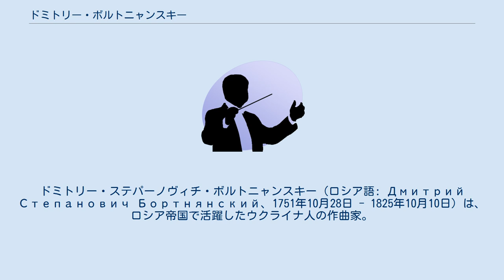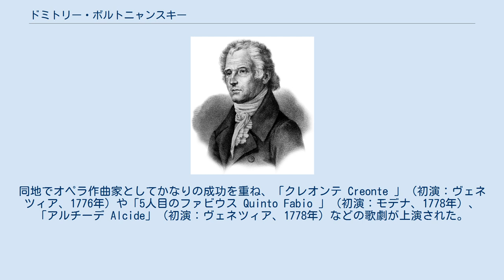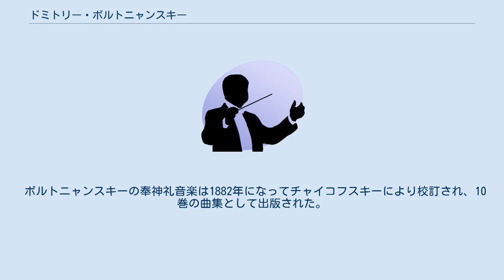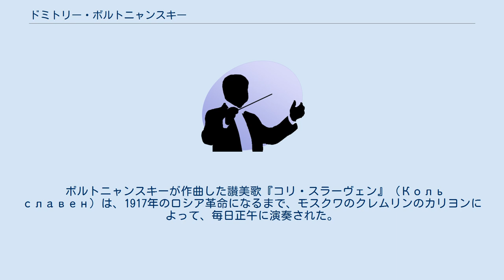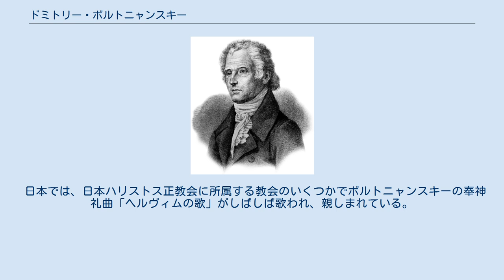ドミトリー・ボルトニャンスキー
ドミトリー・ステパーノヴィチ・ボルトニャンスキー（ロシア語: Дмитрий Степанович Бортнянский、1751年10月28日 - 1825年10月10日）は、ロシア帝国で活躍したウクライナ人の作曲家。
ウクライナ・ロシアのクラシック音楽の開祖。
ウクライナ語名はドムィトロー・ステパーノヴィチ・ボルトニャーンシクィイ（Дмитро Степанович Бортнянський）。
 1751年、ヘーチマン国家・フルーヒウ市のウクライナ人聖職者の家に生まれる。
7歳のときにロシア帝国のサンクトペテルブルクの宗務局宮廷礼拝堂に送られる。
同地でイタリア人の宮廷楽長で、1765年から1768年まで宗務局礼拝堂の指揮者であった、バルダッサーレ・ガルッピに音楽を学ぶ。
宮廷で教育を受けたため、母語のウクライナ語やロシア語のほか、イタリア語、フランス語、ドイツ語にも堪能であった。
1769年にボルトニャンスキーはガルッピを追ってイタリア入りし、オペラ創作を学ぶ。
同地でオペラ作曲家としてかなりの成功を重ね、「クレオンテ Creonte 」（初演：ヴェネツィア、1776年）や「5人目のファビウス Quinto Fabio 」（初演：モデナ、1778年）、「アルチーデ Alcide」（初演：ヴェネツィア、1778年）などの歌劇が上演された。
1779年にサンクトペテルブルクに戻り、1779年に生粋のロシア帝国出身者として初めて宮廷楽長職に採用された。
サンクトペテルブルクでは少なくとも4度、フランス語オペラを作曲しており、クラヴサンのためのソナタや室内楽曲も作曲した。
 しかしボルトニャンスキーの歴史的重要性は、40曲以上にのぼる合唱聖歌コンチェルトの作曲家としてである。
ボルトニャンスキーがロシア正教会のために作曲したロシア語の奉神礼音楽は、同時代の西欧の機能和声法に基づく調性音楽と、西欧に伝統的な対位法、ヴェネツィア楽派の伝統である分割合唱様式を取り入れている。
このため、正教会の伝統に立つ向きからは、ボルトニャンスキーの作風はあまり評価されなかったが、しかしながら同時代では人気があり、いくつかの宗教曲はアトス山においてもロシア人修道士により朗々と歌われたといわれている。
 ただし、これは当時のほとんどのロシアの音楽家に言えることではあるが、極端な西欧化によりロシアの伝統音楽を卑下した、という批判もあり、伊福部昭は伝統音楽を擁護する立場から、ボルトニャンスキーの聖歌を「安価にして軽薄なイタリアまがい」とまで酷評している。
 ボルトニャンスキーの奉神礼音楽は1882年になってチャイコフスキーにより校訂され、10巻の曲集として出版された。
チャイコフスキーの序曲『1812年』の序奏は、ボルトニャンスキーの合唱聖歌コンチェルトの一つから旋律が取られている。
 ボルトニャンスキーはペテルブルクで逝去し、同地のアレクサンドル・ネフスキー修道院に埋葬された。
 ボルトニャンスキーが作曲した讃美歌『コリ・スラーヴェン』（Коль славен）は、1917年のロシア革命になるまで、モスクワのクレムリンのカリヨンによって、毎日正午に演奏された。
『コリ・スラーヴェン』の旋律はフリーメイソン会員の間で親しまれ、英語圏では「ロシア」「セイント・ピーターズバーグ」「ウェルズ」 (Wells) の名で、ドイツ語圏ではゲルハルト・テルシュテーゲンの歌詞付けによる合唱曲や軍歌「偉大な軍楽儀礼」 (Großer Zapfenstreich) として、知られていた。
 日本では、日本ハリストス正教会に所属する教会のいくつかでボルトニャンスキーの奉神礼曲「ヘルヴィムの歌」がしばしば歌われ、親しまれている。